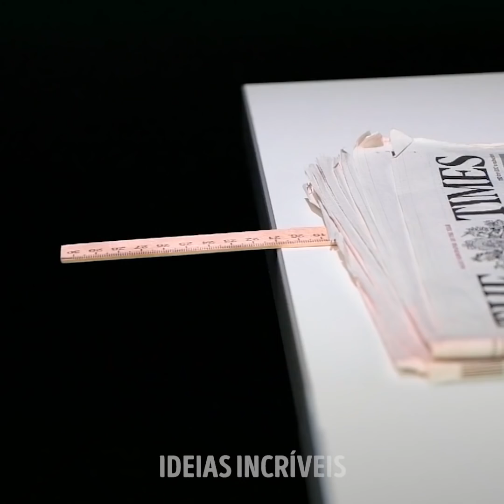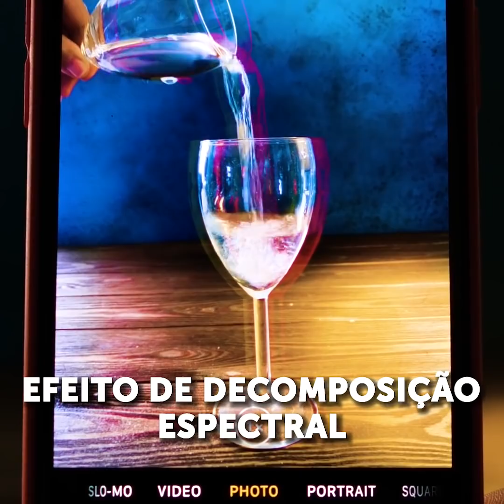40 EXPERIMENTOS FORMIDÁVEIS QUE VOCÊ PODE REPETIR EM CASA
MINUTAGENS:
00:24 Experimento com um balão
02:12 Flores fluorescentes
03:11 Truques brilhantes com água
04:31 Experiência engraçada com M&M's
06:55 Quantos quilogramas um ovo pode suportar
07:41 Ovo caseiro elástico
10:27 Ponte Da Vinci